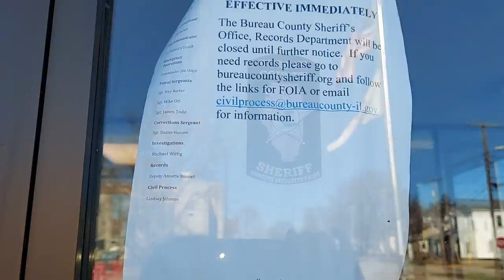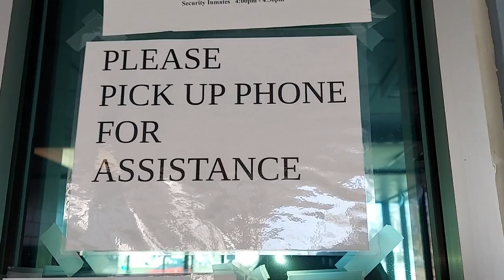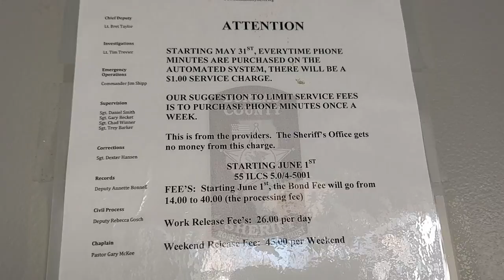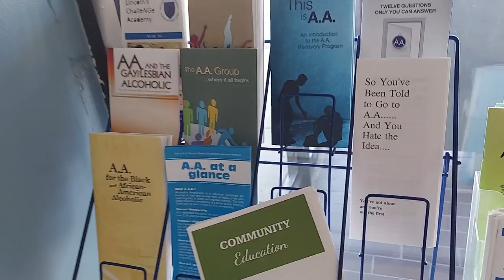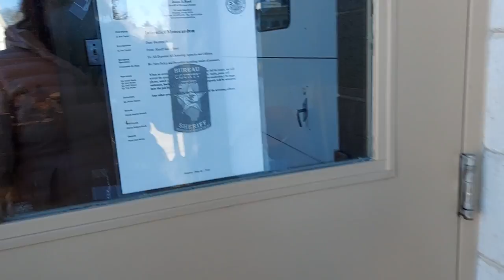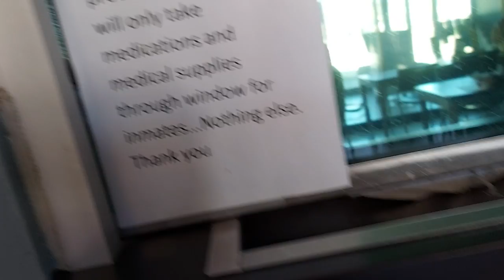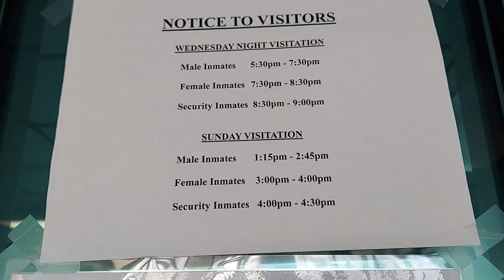1st amendment audit, Bureau County Jail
I had an encounter with Deputy Smith during my first amendment audit at the Bureau County Jail, of course I couldn't help but to peek in all of the windows.